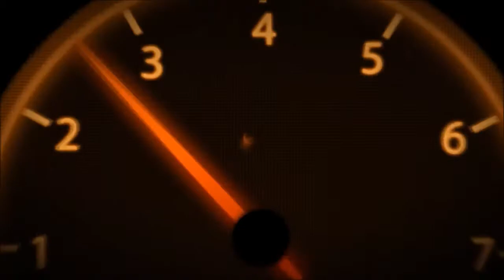9 SECOND HELLCAT CHARGER - From Puerto Rico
Last month we were able to record the first Hellcat Charger to break the 9 second barrier in the 1/4 mile in Puerto Rico. This milestone was achieved at Salinas Speedway in the town of Salinas, Puerto Rico